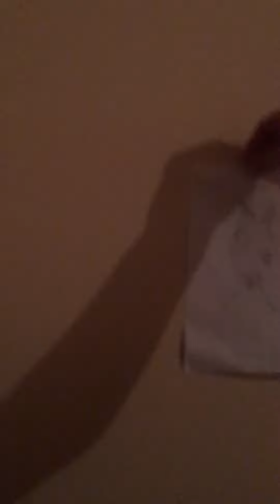Thank you YouTube for talks support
Y'all can send me pics and if you meet me just give me you ps432or vita  Xbox or any other device or real and I can add y'all to it thanks YouTube fans out there